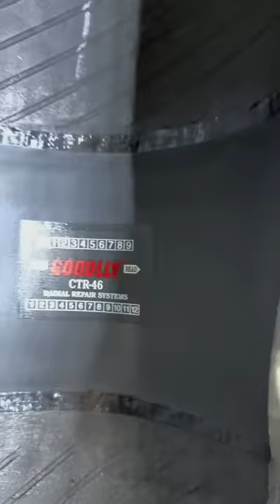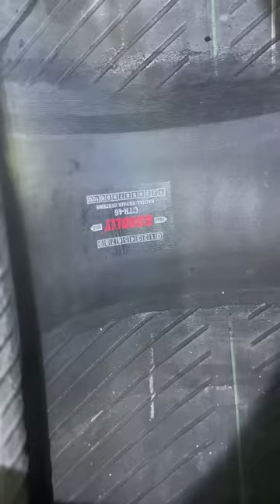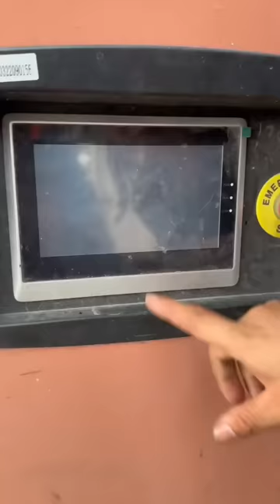Truck Puncture Tire Big Hole Repair Without Replacement!